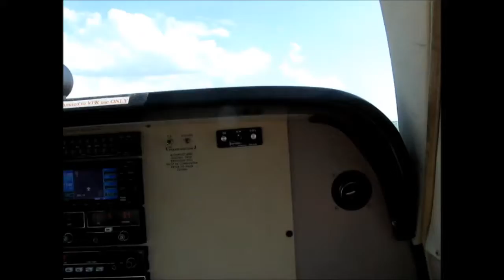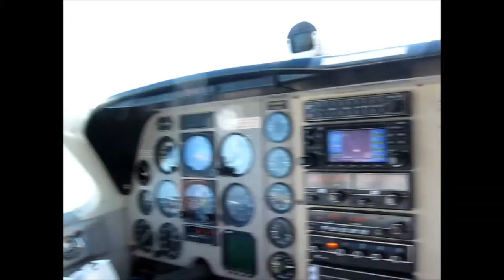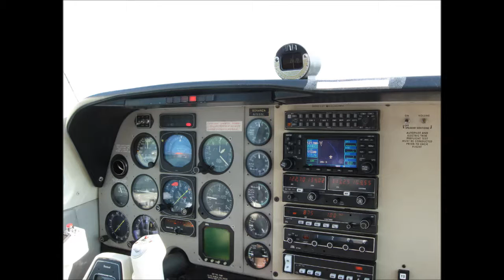Beechcraft Flying Movie